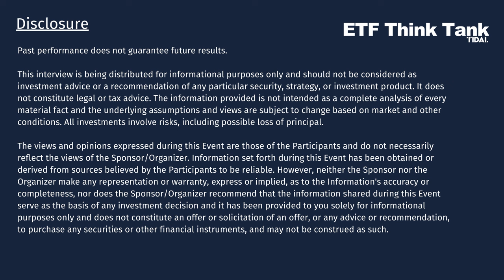Hari Krishnan Unveils the Complex World of Virtual Storage and Hedging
GET FREE RESEARCH DELIVERED TO YOUR INBOX DAILY. and join thousands of individual investors and financial advisors today.

Embark on an intellectual expedition with Hari Krishnan, the maestro of macro volatility at SCT Capital Management, as we unveil the secrets of navigating market turbulence and the fertile grounds of commodity trading. Prepare to be enlightened on the esoteric concept of virtual storage strategies, a realm that mirrors the enigma of stockpiling the elusive VIX. Throughout our conversation, Hari's transformation from a quant wizard to a macroeconomic sage takes center stage, shedding light on commodities as a bullish haven in a world edged by de-globalization and a pivot towards green energy.

Our episode traverses the ever-evolving landscapes of volatility arbitrage and the fascinating emergence of zero-day to expiration options, a novel tool reshaping the art of risk management. As we dissect the volatile terrain, Hari imparts his knowledge on bespoke hedging techniques, tailored to combat both fleeting market anomalies and enduring downturns. His insights on AI's future role in finance, despite the daunting challenge of disentangling the market's signal from its noise, will leave you contemplating the fine line between the commodity market's virtual strategies and their tangible impacts.

Drawing this insightful session to a close, Hari's expertise in virtual storage and hedging strategies serves as a beacon for those navigating the tumultuous seas of finance. His willingness to guide through these complex issues extends beyond our conversation, as he opens the door for further engagement and knowledge sharing. As we wrap up, I extend a heartfelt thanks to Hari for his profound contributions, leaving our audience not only more informed but also inspired to apply these strategies in their own ventures into the financial wilderness.

Join us live! to register free.

Chapter Markers:

0:00
11:34 Volatility Arbitrage Strategies and Market Dynamics
17:57 Options Trading Strategies and Macro Outlook
27:58 The Complex Dynamics of Economic Risk
36:46 AI and Macro Market Dynamics
49:18 Virtual Storage and Hedging Expert Interview